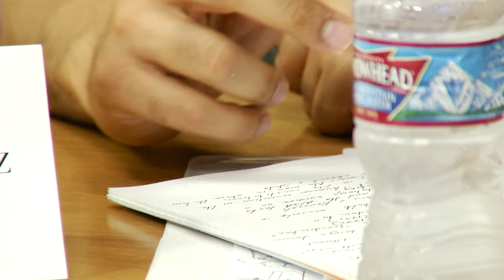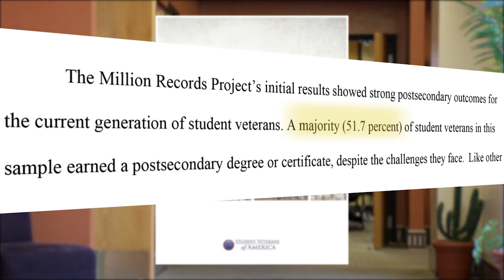Warrior Scholars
The Warrior-Scholar Project partners with universities across the U.S. to help veterans take on the transition from the battlefield to the classroom.

Producer: Gisela Telis